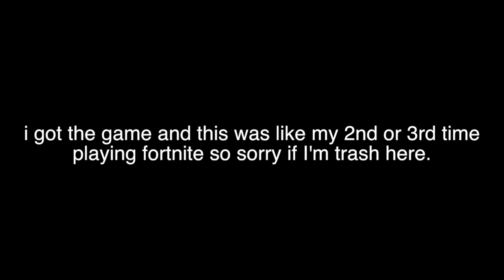IM THE WORST FORTNITE PLAYER EVER!! (FUNNY MOMENTS)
enjoyed!